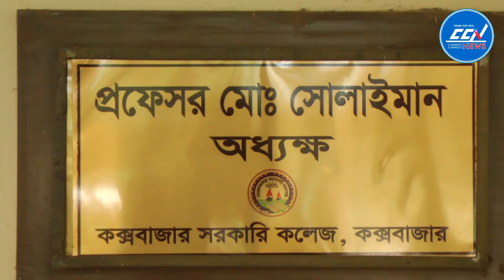কক্সবাজার সরকারি কলেজের লোগো থেকে সরানো হলো নৌকা,যা বলছে কলেজ কতৃপক্ষ ও ছাত্র-ছাত্রী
Slogan: সময়ের সাথে সত্যে
Country: Bangladesh
Language: Bengali
Broadcast area: Online